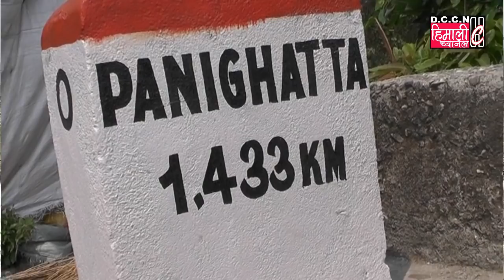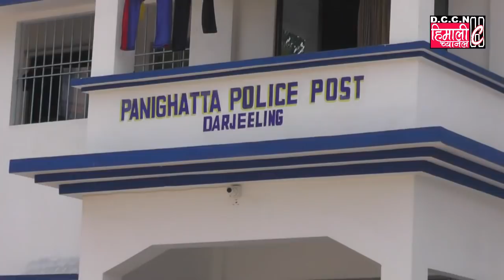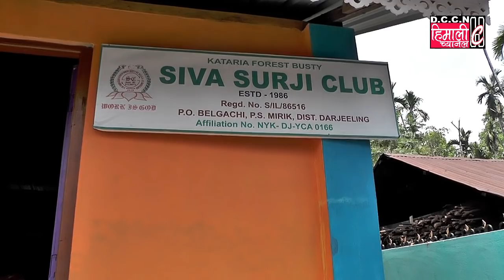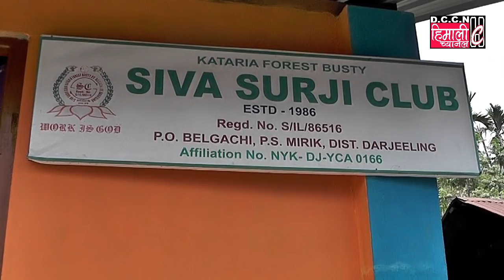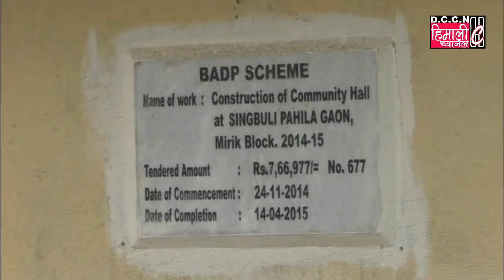Darjeeling Story@मानव सेवा नै महादेव सेवा : West Bengal Minority Development Board / 13.4.2020